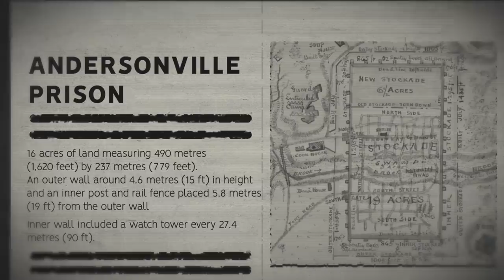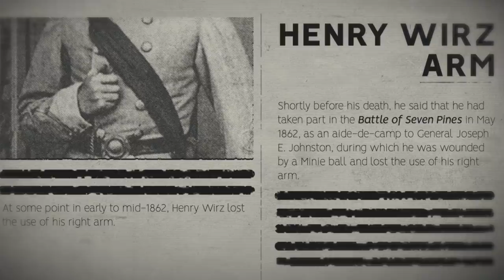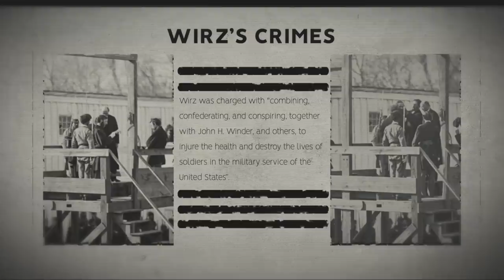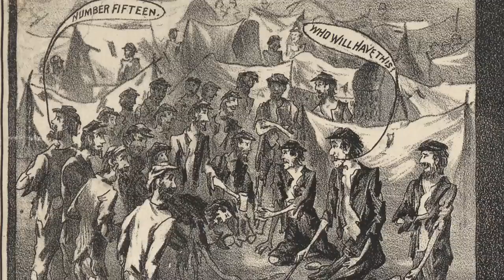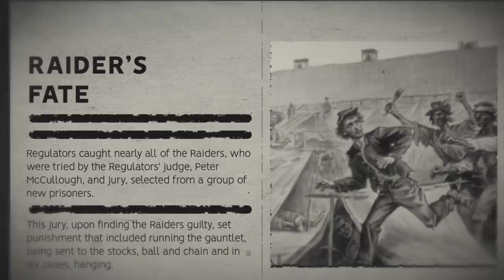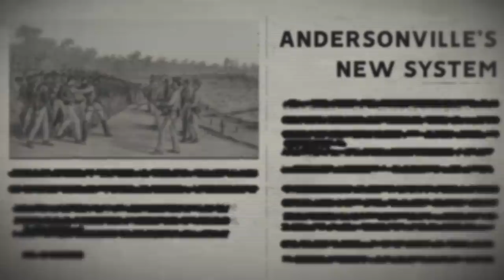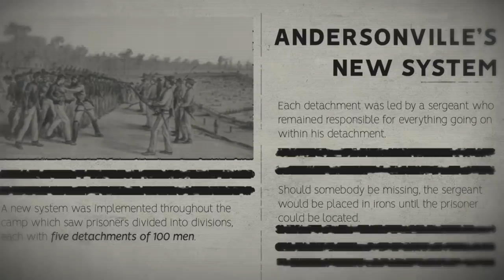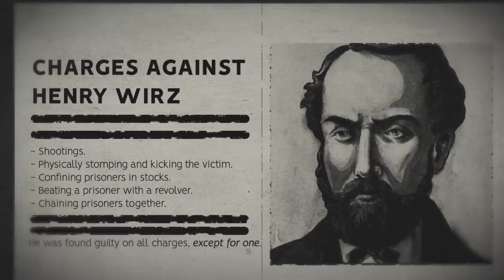Henry Wirz: The Only Confederate Officer to Be Executed for War Crimes After the American Civil War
Honestly, the upstream latrine is probably what does it for me.